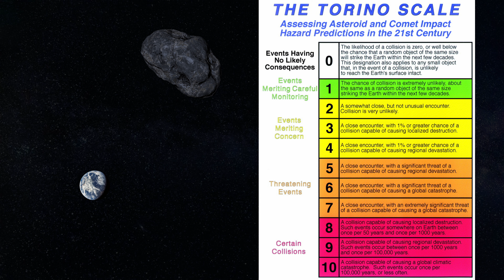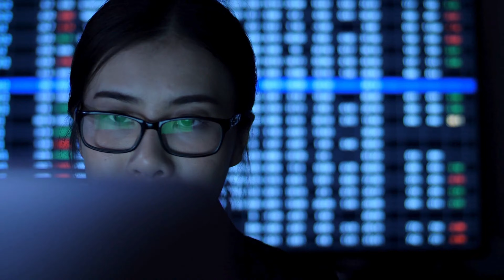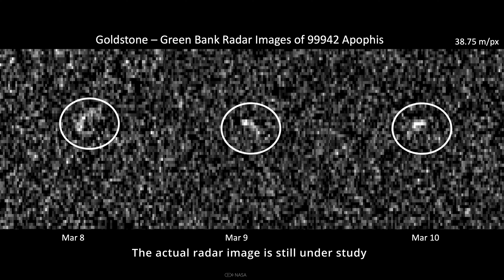NASA Updates: About Asteroid Apophis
In this exciting update, NASA unveils fresh insights into Asteroid 99942 Apophis, the once-feared cosmic wanderer. Discovered in 2004, Apophis initially raised concerns as one of the most hazardous asteroids that could impact Earth. In this video, "NASA Updates: About Asteroid Apophis," we will discuss new information on its orbit.

Credits: Video & Graphic

TheSkyLive.com: Constellation Map

1️⃣ Explore other intriguing and educational videos about the universe, our solar system, black holes, stars, planets, and more on our YouTube channel.

3️⃣ Do you have an idea for our next video? Share it in the comments below.

🔭 Our mission 🔭

Our mission in sharing video content on YouTube is clear and inspiring. We are dedicated to disseminating knowledge, promoting independent thinking, and uncovering new insights about the boundless wonders of the universe. Our passion lies in exploring the skies above us, planets, stars, and even the enigmatic black holes that captivate our imagination. By sharing videos that delve into our solar system and the broader cosmos, we aim to enhance understanding and awareness of these marvellous subjects. Our vision is to enable you to delve into the depths of space, expand your horizons, and maintain curiosity and a passion for science. Together, we will uncover the universe's secrets and share newly acquired discoveries, growing and evolving as a more informed and inspirationally thoughtful community.
📖 Chapters 📖
0:00 Into
1:54 Apophis hits the Earth Scenario
3:37 A Century of Safety
The content available on this YouTube Channel, along with the provided resources, serves the purpose of education and information only.